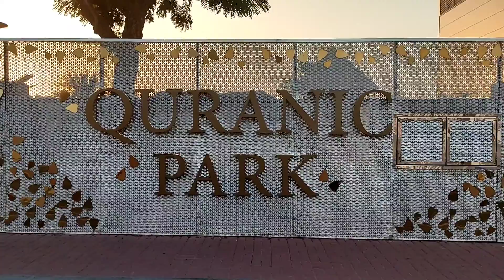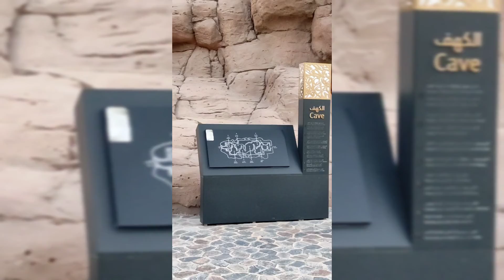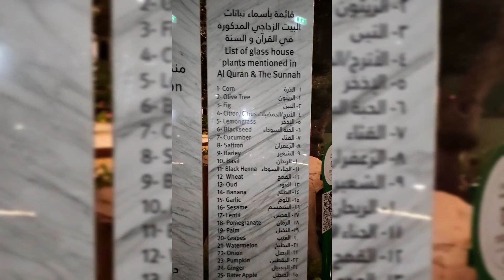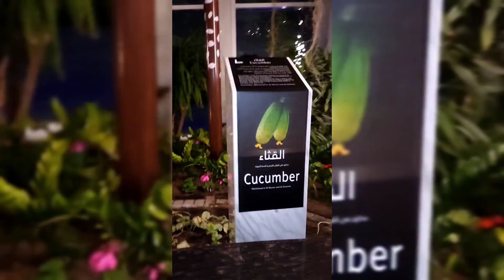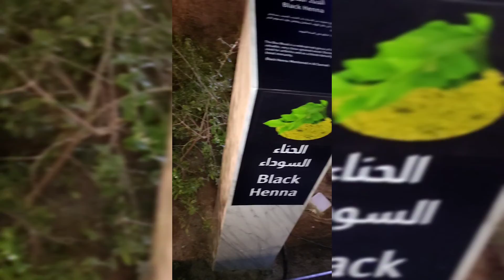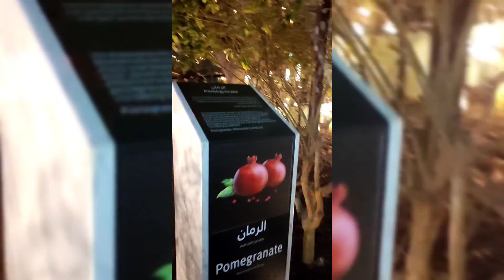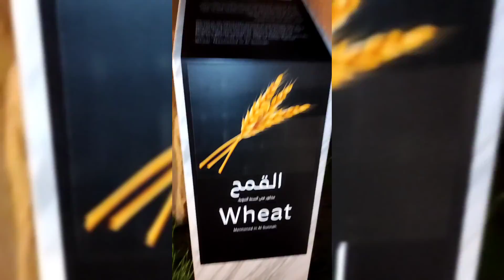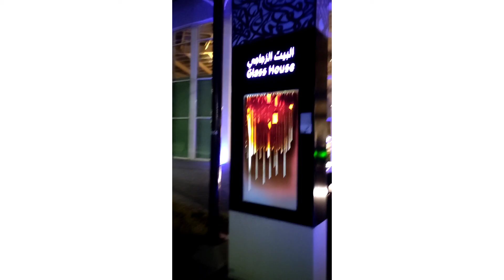Quranic park Dubai|must visit this place|beautiful park entry free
Quranic park dubai